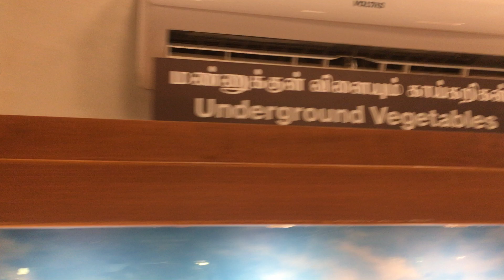கலைஞர் நூற்றாண்டு பூங்கா-ஜெமினி பிரிஜ்-சென்னை-11-10-2024#vlog real rider reality#johnbosco3163 #